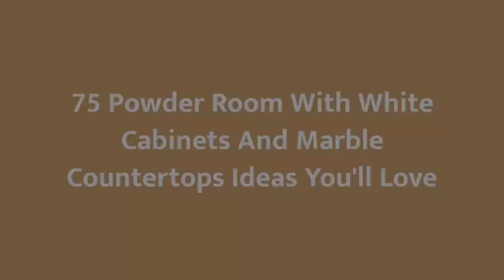75 Powder Room With White Cabinets And Marble Countertops Design Ideas You'll Love 💎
0:00:00 - Intro
0:00:12 - Powder Room With White Cabinets And Marble Countertops Design Ideas You'll Love: Inspirations 1 to 25
0:03:03 - Powder Room With White Cabinets And Marble Countertops Design Ideas You'll Love: Inspirations 26 to 50
0:06:07 - Powder Room With White Cabinets And Marble Countertops Design Ideas You'll Love: Inspirations 51 to 75

👋  Well hey!

Thanks!❤️